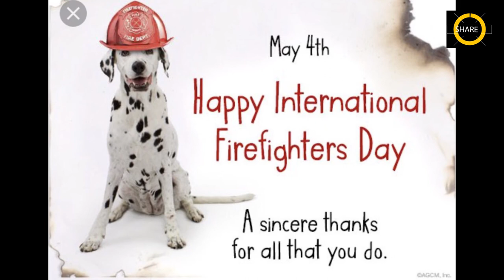International Firefighters' Day May 4th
International Firefighters' Day (IFFD) is observed on May 4. It was instituted after proposal emailed out across the world on January 4, 1999 due to the deaths of five firefighters in tragic circumstances in a bushfire in Australia. May 4 used to be a traditional Firefighters' Day in many European countries, because it is the day of Saint Florian, patron saint of firefighters.

On December 2, 1998, a tragic event shook the Linton Community, Australia and the world. Firefighters in Linton, Australia- a populated region in Victoria- were fighting a large bush fire and called for mutual aid. This urgent mutual aid call brought the Geelong West Fire Brigade to the scene not knowing the despair and tragedy that was in store. Garry Vredeveldt, Chris Evans, Stuart Davidson, Jason Thomas, and Matthew Armstrong all loaded into company’s truck. They were part of a strike team and were being sent to help extinguish the flames. As the five headed into the hot zone, the wind suddenly switched direction, engulfing the truck in flames and killing all five members. This unfortunate incident is what inspired JJ Edmondson to bring about an international holiday, called International Fire Fighters Day, to support the lives lost and dedicated fire fighters who risk their lives every day to save life and property.

Red/Blue Ribbon
One of the most significant symbols of International Fire Fighters Day is the red and blue ribbon. This ribbon is cut precisely five centimeters long and one centimeter wide, with the two separate colors conjoined at the top. JJ Edmonson chose red and blue because the red stood for the element of fire whereas the blue would represent the element of water. Coincidentally, red and blue are also the colors recognized world-wide to signify emergency services; therefore, red and blue being the best choice of color to recognize an international holiday. The ribbon is traditionally worn on the lapel-otherwise known as the fold of fabric on a shirt- but is not limited to that certain spot. Some people may also put it on their cars visors, hats, hang them in windows or off of car mirrors, or even hang them from trees in their front lawn. The places this ribbon can be placed are plentiful- just be creative! The red and blue ribbon is a simple but yet effective way to show support for International Fire Fighters Day.